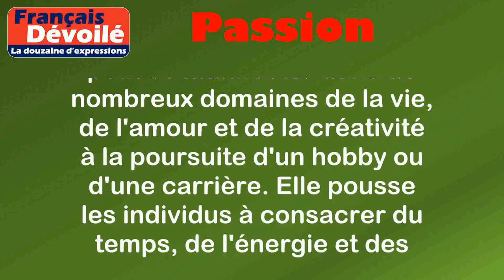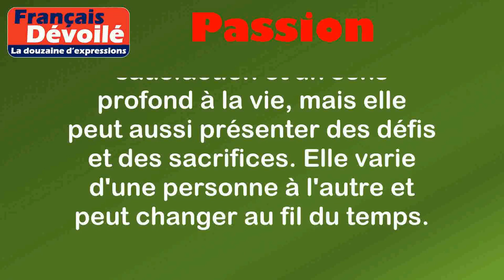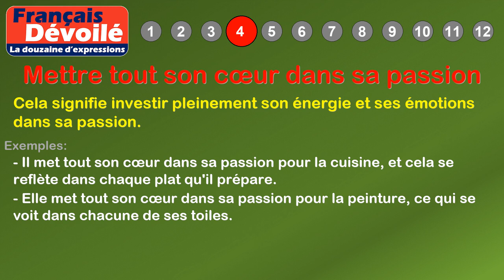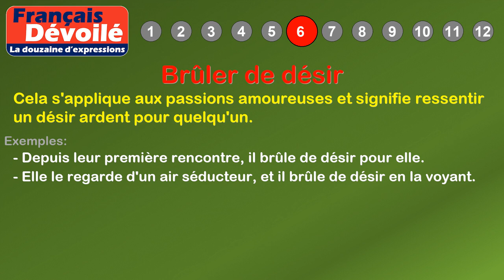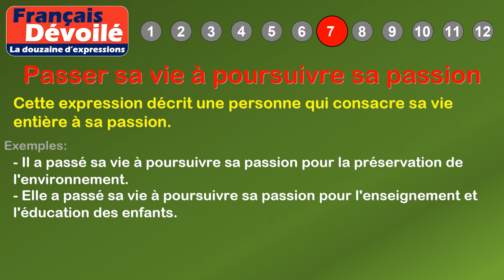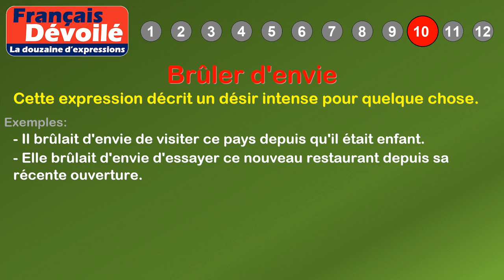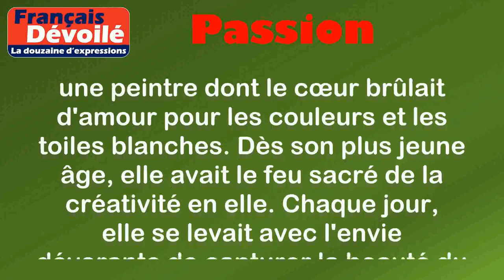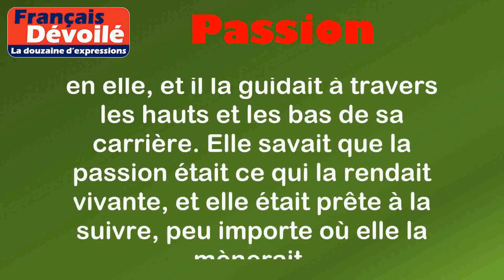Thème - Passion (La douzaine d'expressions)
00:00 Introduction
00:18 Définition: Passion
01:12 1. Avoir le feu sacré
01:39 2. Brûler d'amour
02:02 3. Suivre sa passion à la trace
02:31 4. Mettre tout son cœur dans sa passion
03:00 5. Vivre sa passion à fond
03:27 6. Brûler de désir
03:52 7. Passer sa vie à poursuivre sa passion
04:21 8. Une passion dévorante
04:50 9. La passion au bout des doigts
05:17 10. Brûler d'envie
05:41 11. Suivre sa passion à la lettre
06:11 12. Éprouver une passion brûlante
06:53 Histoire